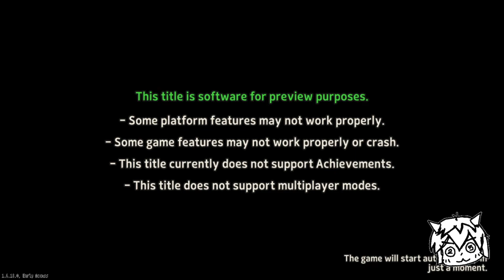Little Witch in the Woods - Live Stream from Twitch [EN]